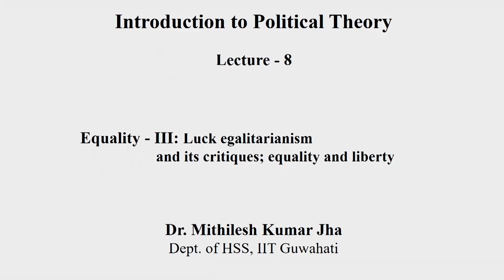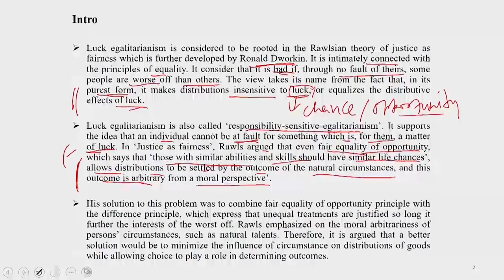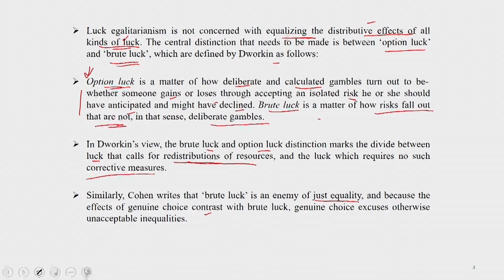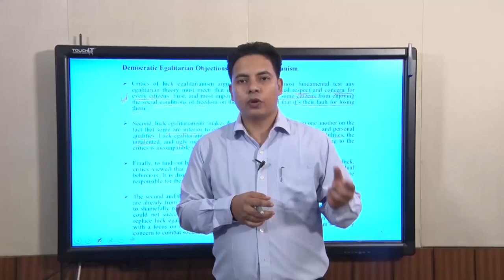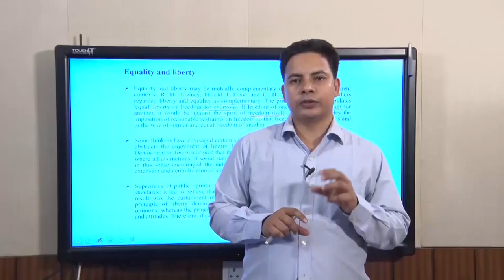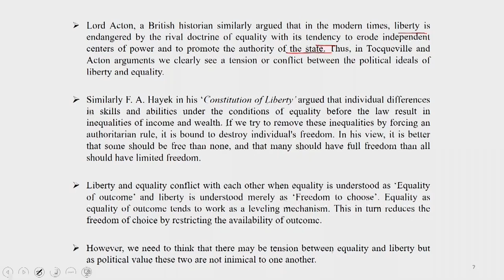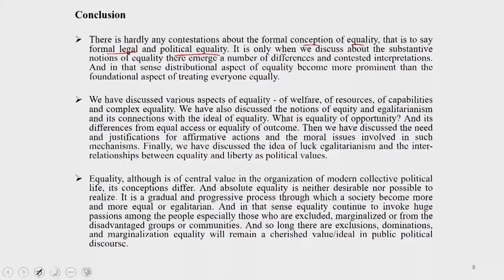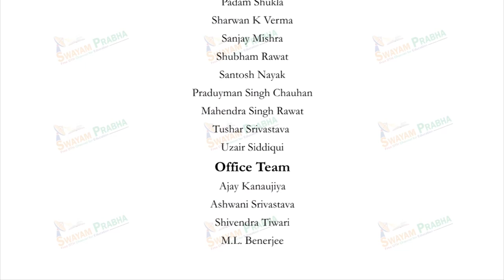Luck Egalitarianism and its critiques; Equality and Liberty